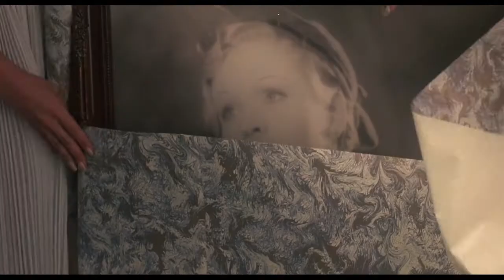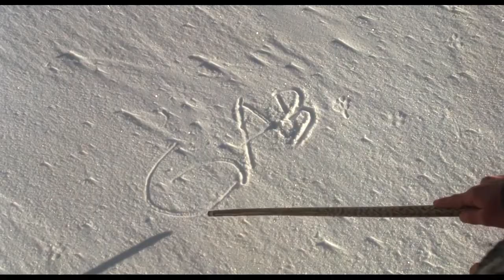Some Girls • The Comfort Of Strangers • Julia Fordham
Soundtrack/theme song music from the 1988 Michael Hoffman film "Some Girls" with Patrick Dempsey, Jennifer Connelly, Sheila Kelley, Lance Edwards & Lila Kedrova.